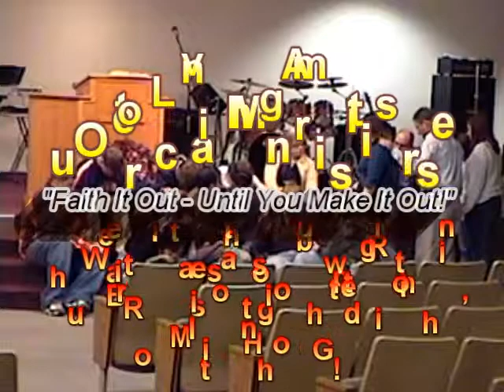LAOM SUNDAY SERMON SERIES MEN'S FELLOWSHIP WEEKEND 2013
Pastor Dr, Gary Stern of Peace of God Outreach Ministries - Waukegan, IL closes out the SONS OF DAVID MEN'S FELLOWSHIP WEEKEND!